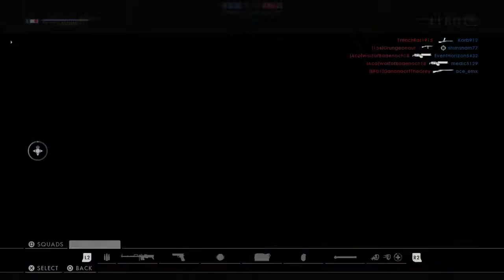Addressing my comments